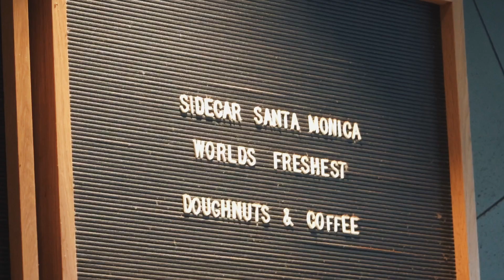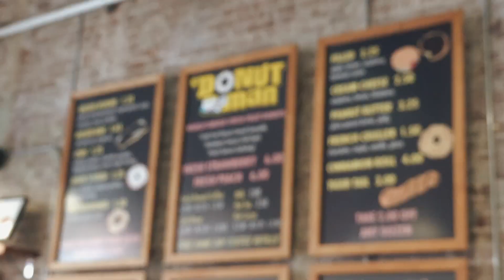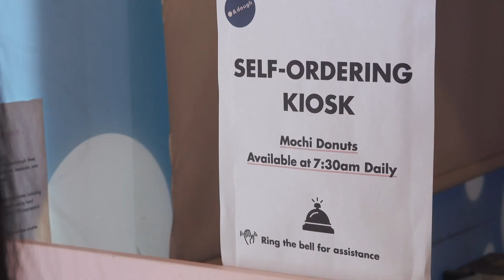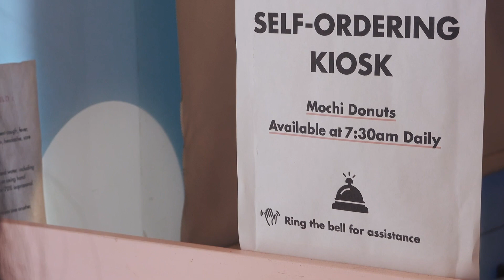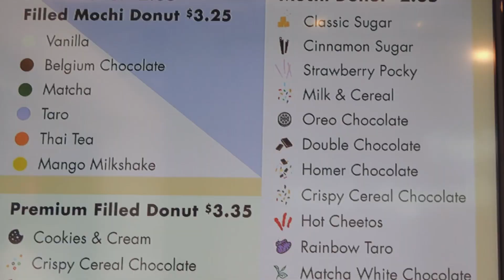Los Angeles Donut Tour | 5 Donut Shops Worth Driving To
We think there are 5 donut places that are worth driving to if you're in LA.

LA might be more known for bacon wrapped hot dogs, tacos and Korean BBQ but there are some awesome donut places.

Like we mentioned in the video, be sure to be a supporter of your local pink-box mom & pop donut shop.

Chapters:
00:00 - 02:59 - The Fanciest Donuts
03:00 - 03:23 - The Famous Strawberry Donuts (or not today)
03:24 - 04:28 - Mochi Donuts!
04:29 - 04:48 - Little Tokyo's Best Donuts?
04:49 - 08:06 - Malasadas!

Be a supporter of small-time content creators & Buy us a Boba